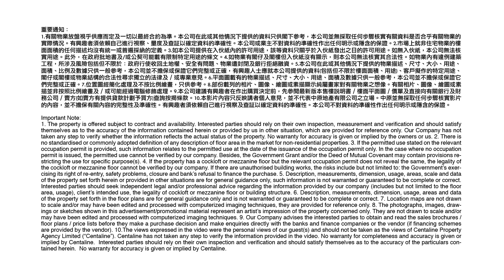榮吉工業大廈 [物業資料庫]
榮吉工業大廈座落於青山道，分A和B兩座，單位靈活實用，鄰近荔枝角港鐵站，沿青山道及長沙灣道設有多條巴士線及小巴線，交通方便。

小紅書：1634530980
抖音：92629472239